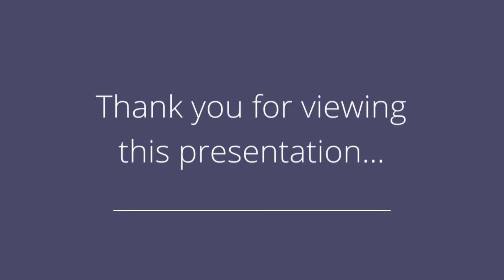145 Oakwood Road, Wayne, NJ 07470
Presented by: Corrado Giancaspro